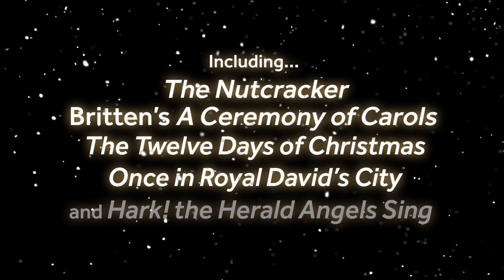Trailer: Christmas at Fairfield London Mozart Players 2021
Join the London Mozart Players and a host of talent from all around Croydon for a seasonal musical extravaganza – the perfect way to kick-start Christmas 2021.

Saturday 18 December, 7.00pm
All kids tickets £15

The London Mozart Players are an orchestra at the heart of London’s classical music scene, and the UK’s oldest chamber orchestra!